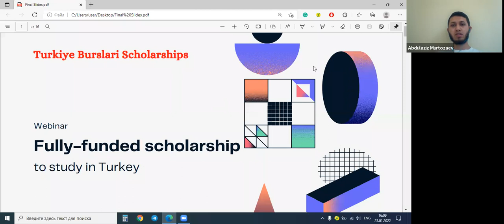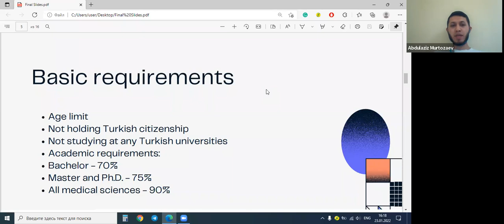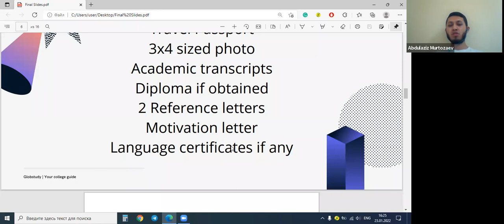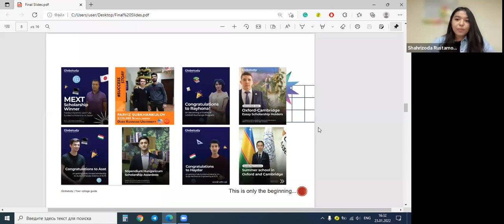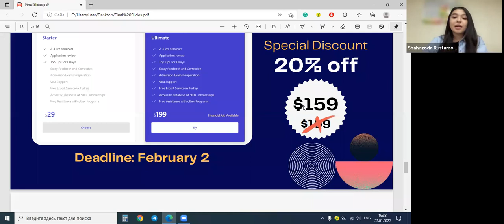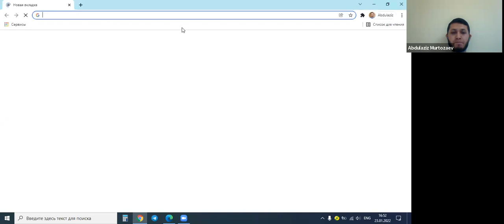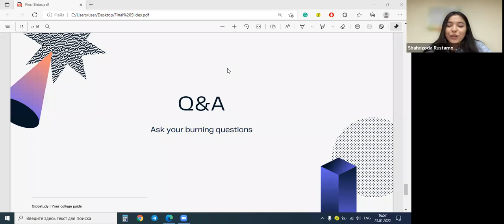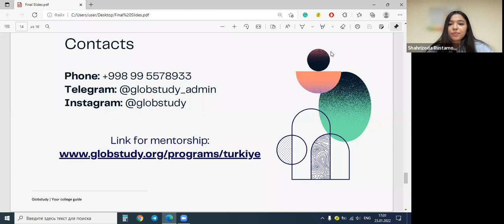Turkiye Scholarships: Fully-funded Bachelor's, Master's, and PhD | in Uzbek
Watch the recorded webinar to hear from Turkiye scholarships winner, and learn about how you can also get this scholarship, which covers 100% of tuition fees, and pays air-fare tickets and monthly stipend of over $1000.

Speaker Info
Abdulaziz is currently studying for Master's degree at Ankara Yildirim Beyazit University, and he was:
- JACAFA The Nippon Foundation Scholarship holder 2019
- YPIP Internee 2020
- Erasmus Mundus scholarship holder 2021
- Türkiye burslari & IsDB scholarship holder 2021

Content
0:00 - Scholarship coverage
8:04 - Eligibility
9:25 - Requirements
12:34 - Required documents
20:46 - About Globstudy
24:10 - Special Consultation offer from Globstudy
32:10 - Questions & Answers